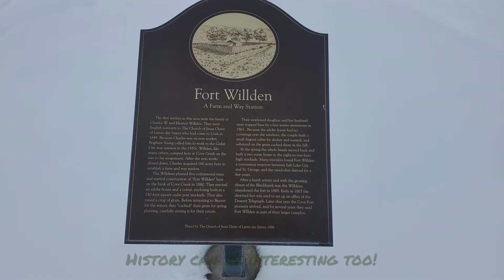Cove Fort Utah (Closed New Years Day, we will return!) Still way cool to see. Forts are cool to see!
2020 Road Trip. Day 1, Stop 1 (01/01/2020). Cove Fort Utah. Closed on new years day. We will visit again when opened.